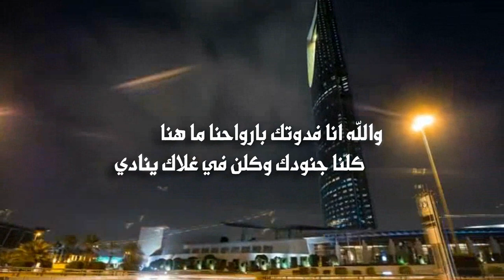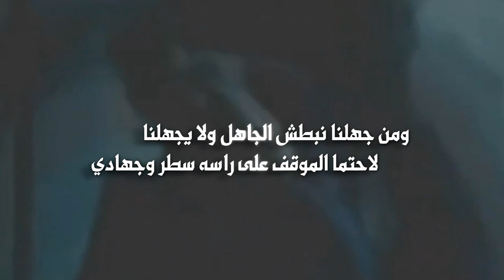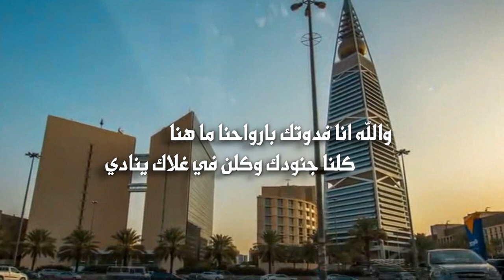أبشري يادارنا | كلمات حمود السراني الحربي | أداء محمد بن عفير